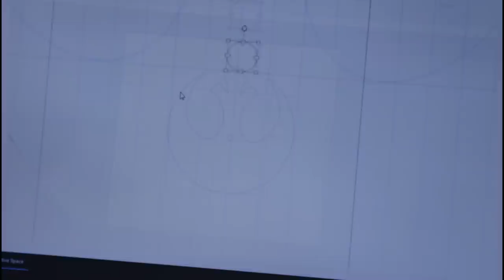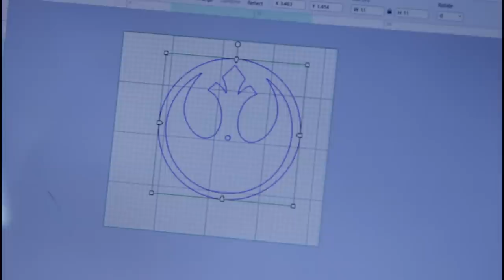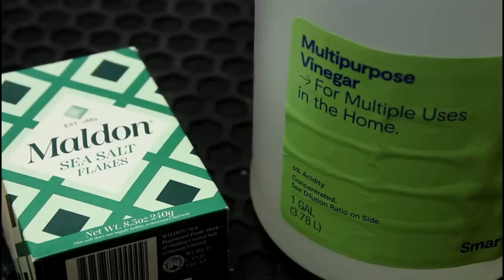This Clock Is Outta This Galaxy! | xTool D1 Pro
I popped awake two weeks ago with a vision of the end project clearly in my head. I wasn't sure I had the right tools to make it happen, but I wanted to try. I ended up making more than one, and you'll have to tell me which you like best!